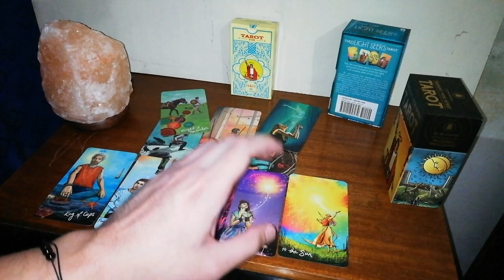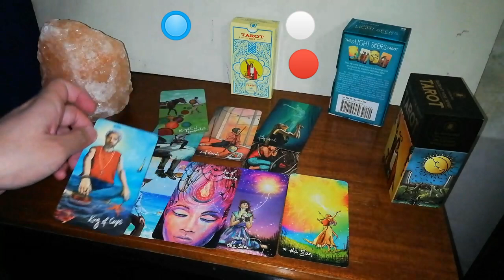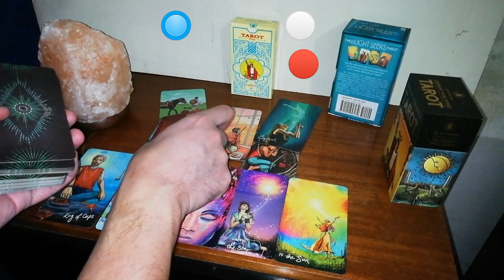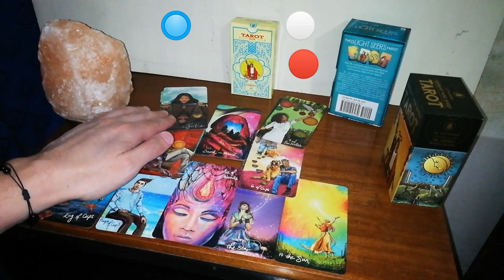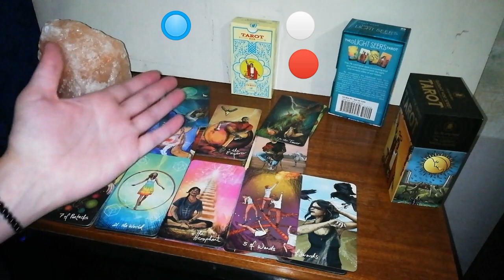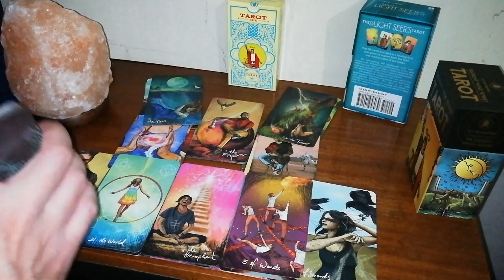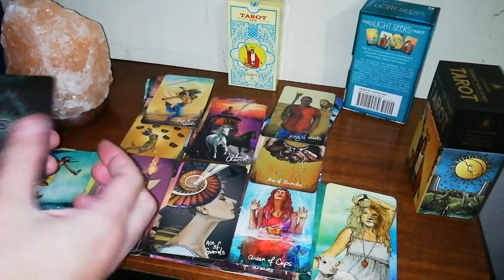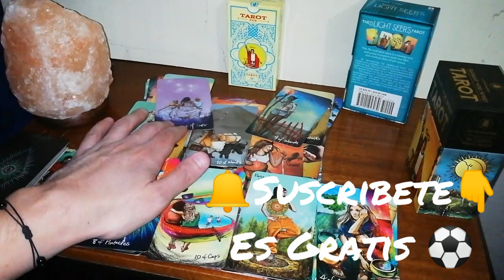🇫🇴 CITY 🔘 vs ATLETICO MADRID 🔴 🇪🇸 |PREDICCIÓN (👍Acertada) 4tos Tarot LaChampions2022 - Ida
Otro gran cruce de 4tos que el Tarot nos contará qué podría pasar este 5 de abril en el Itihad Stadium de Manchester por la ida entre el equipo del Pep y el aguerrido conjunto colchonero del cholo Simeone.